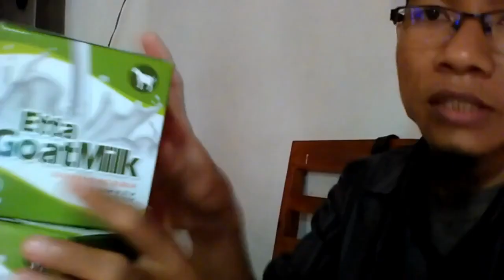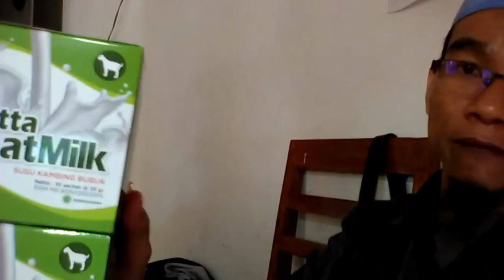Jual susu kambing buat asam lambung di Palu WA 081282707458